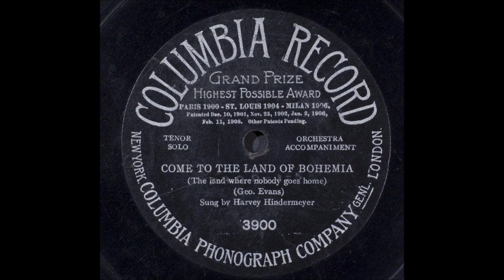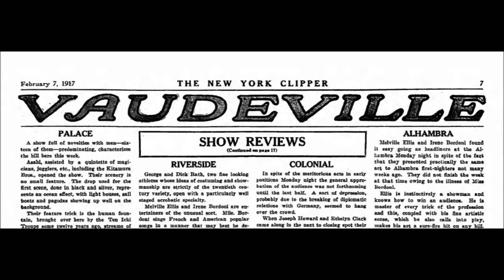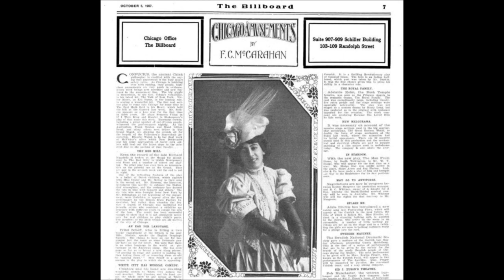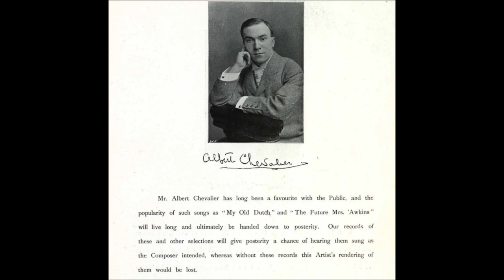"Come Kiss The Blarney, Mary Darling" Harvey Hindermeyr (1912) Ireland's Blarney Stone Blarney Castl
"Come Kiss The Blarney, Mary Darling"

Harvey Hindermeyer

Victor 17043

1912

Lyrics by Fleta Spencer